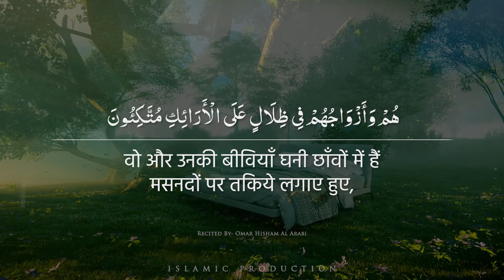Aaj Jannati Log...| Surah Ya-Seen | Very Beautiful Recitation by Omar Hisham Al Arabi